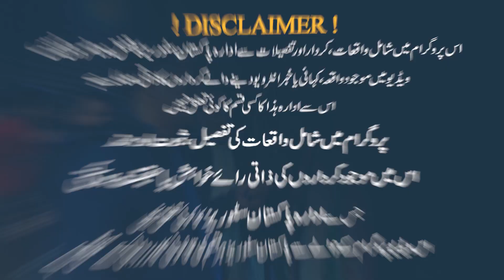الیکشن کی رات کپتان کے شیروں نے کمال ہی کردیاِ، انتظامیہ کے سب ہر حربے ناکام کردئیے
Live: Election ki raat kaptaan kai sheron nai kamal krdya  | Elections Results